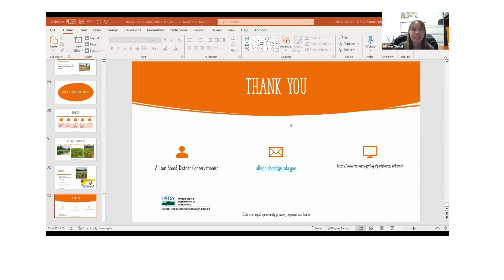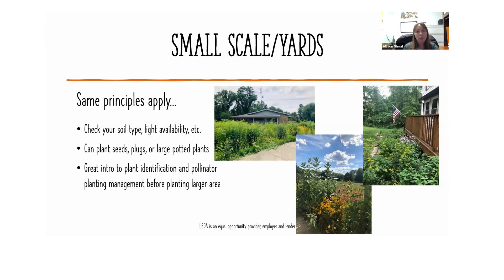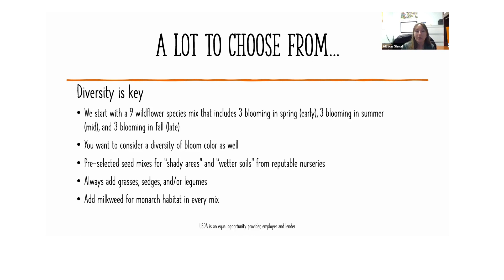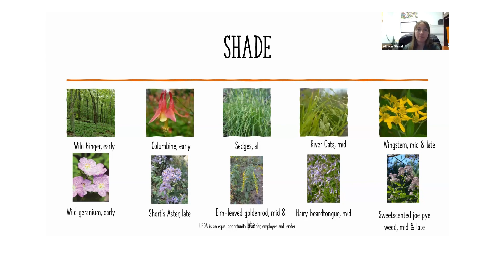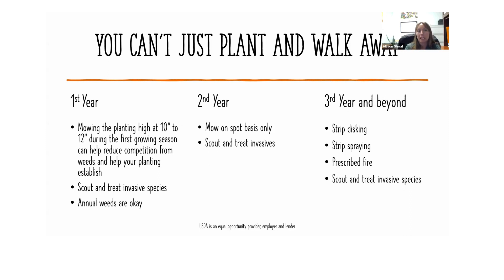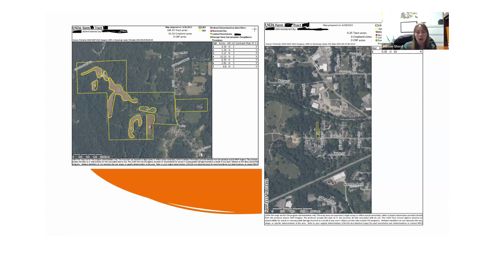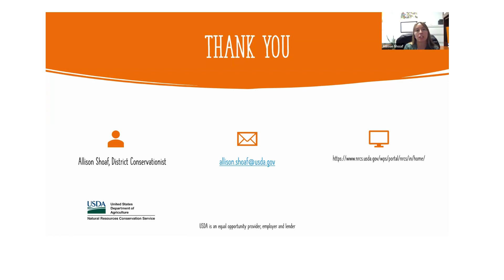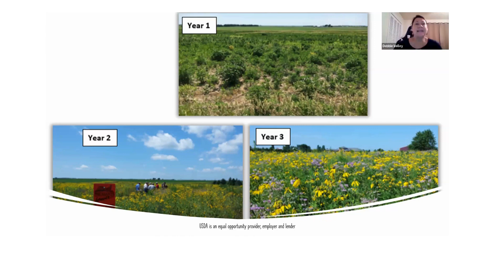Programs & Resources for Creating Pollinator Habitat with Allison Shoaf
Allison Shoaf, District Conservationist with USDA’s Natural Resources Conservation Service, shares with us information about the local, technical and financial resources available to those who wish to restore native habitat. Also, Allison provides information on site prep, planting, and maintenance.

Allison's bio and other info:
Allison Shoaf is the District Conservationist, for Natural Resources Conservation Service (NRCS). She has a degree in Forestry from Purdue University, and 10 years experience in Natural Resource Management/Soil and Water Conservation.